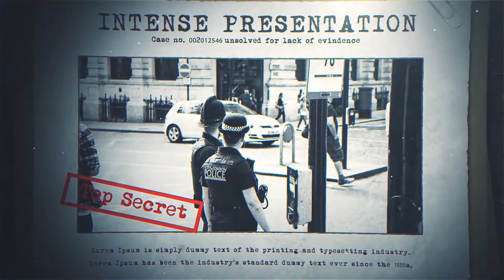Criminal Profile | Openers - Envato elements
action,book,case,cinematic,crime,criminal,file,hacking,intro,investigate,movie,profile,promo,trailer